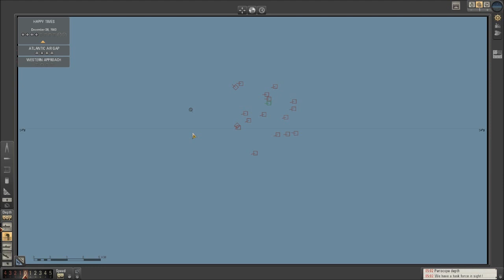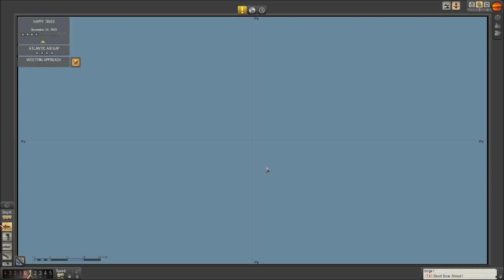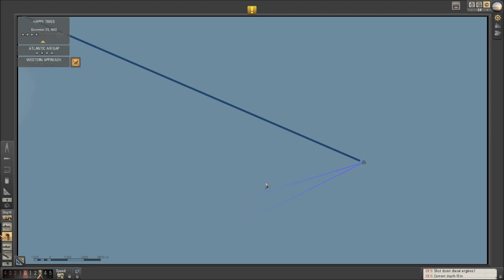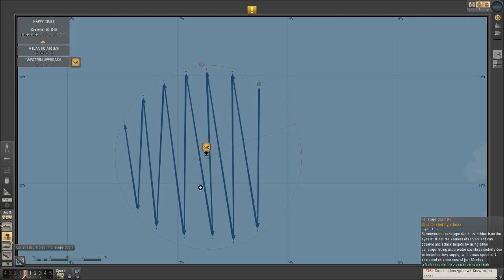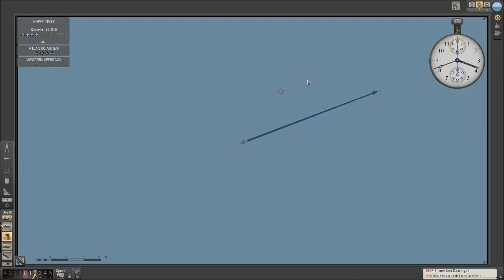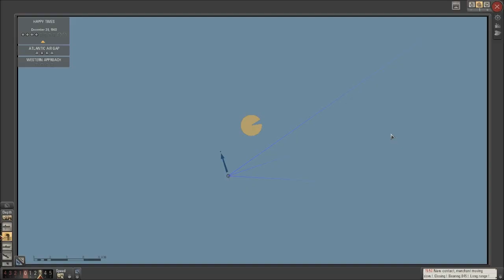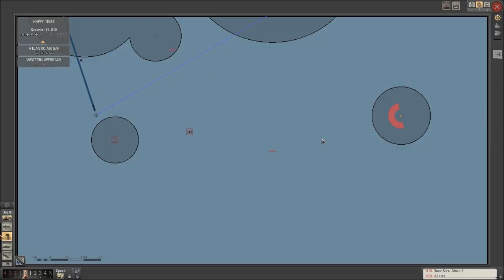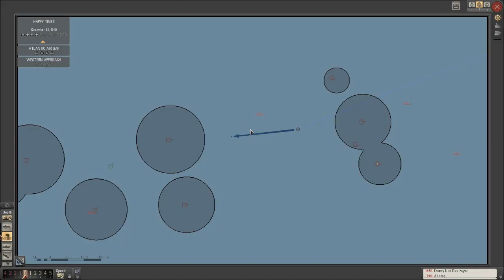Let's Play: Silent Hunter 5 Part 35 [The Bdu Golden Boy]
Yet again, the Bdu refuses to give credit where credit is due